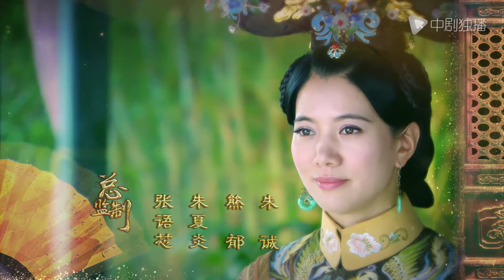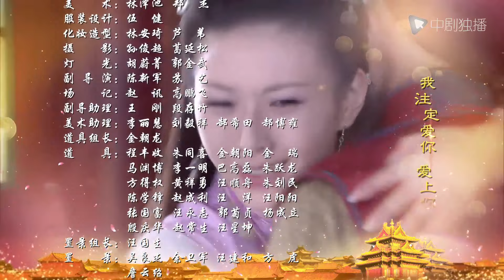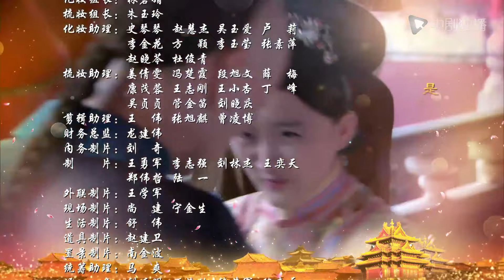多情江山 49 | Royal Romantic 49（袁咏仪、吴谨言、高云翔、侯梦瑶、米露 领衔主演）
该剧讲述了一段清世祖顺治（高云翔 饰）与汉人歌女董小宛（侯梦瑶 饰）的唯美爱情故事。意气风发的少年顺治不顾清廷禁律，将汉女董小宛毅然带入宫中并封为“董鄂妃”，引起了前廷与后宫的轩然大波。天性聪慧的董小宛用自己的善良与真心逐渐感化婆婆孝庄皇太后，巧妙的化解了一次又一次危机。